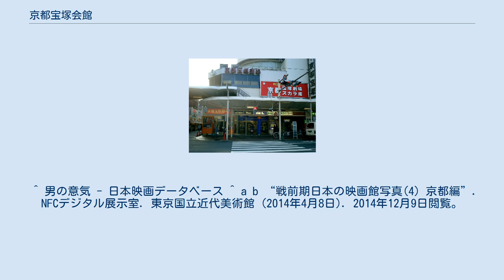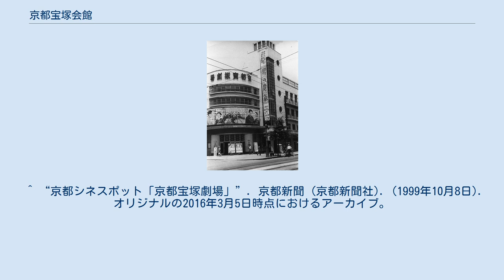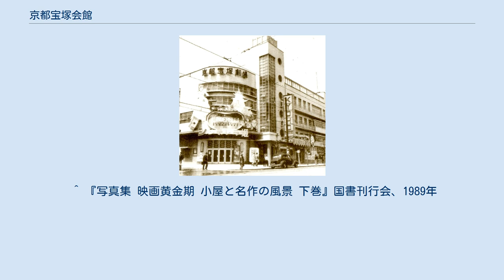京都宝塚会館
京都宝塚会館（きょうとたからづかかいかん）は、かつて京都府京都市中京区河原町六角に所在していた東宝系の映画館（京都宝塚劇場、京都スカラ座）の総称である。
略称は「京宝会館」（きょうほうかいかん）。
 ※座席数は閉館時のもの。
 ※両館とも最末期はサラウンドEXとDTSに対応していた。
 ^ “これまでの歩み”. 大阪コーラルソサエティ. 2014年12月9日閲覧。
 ^ “関西におけるベートーヴェン「第九」演奏会”. 大阪音楽大学100年記念事業. 学校法人大阪音楽大学. 2014年12月9日閲覧。
 ^ 男の意気 - 日本映画データベース ^ a b “戦前期日本の映画館写真(4) 京都編”. NFCデジタル展示室. 東京国立近代美術館 (2014年4月8日). 2014年12月9日閲覧。
 ^ “東宝(株)『東宝五十年史』(1982.11)”. 渋沢社史データベース. 渋沢栄一記念財団情報資源センター. 2020年1月25日閲覧。
 ^ “京都シネスポット「京都宝塚劇場」”. 京都新聞 (京都新聞社). (1999年10月8日). オリジナルの2016年3月5日時点におけるアーカイブ。
2014年12月9日閲覧。
 ^ 『写真集 映画黄金期 小屋と名作の風景 下巻』国書刊行会、1989年